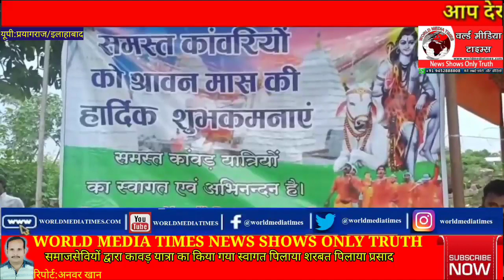खासखबरे:बाहुबली पूर्व सांसद अतीक के छोटे बेटे अली ने लोअर कोर्ट में किया आत्मसमर्पण;विधायक हर्षवर्धन